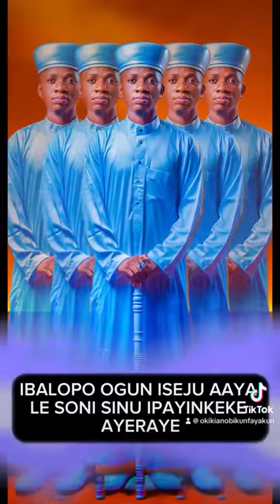Say no to Adultery and Fornication